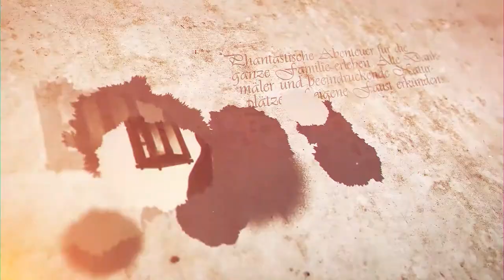Das Schloss Kornberg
Die Schlösserstraße erleben!
Besuchstipp für heute: Das Schloss Kornberg.
Das Schöne ist: Die Schlösserstraße am Schnittpunkt von Österreich und Slowenien hat kein Ende, denn es gibt immer einen Weg der weiter führt, möglicherweise über Umwege zurück zum einen oder anderen Schloss auf der Strecke, oder zur Entdeckung ganz neuer Plätze. Nicht immer ist das Aufsehenerregende das Besondere, die Schönheit liegt wie so oft im Kleinen und Verborgenen. Viel Vergnügen bei der Reise auf der Schlösserstraße!